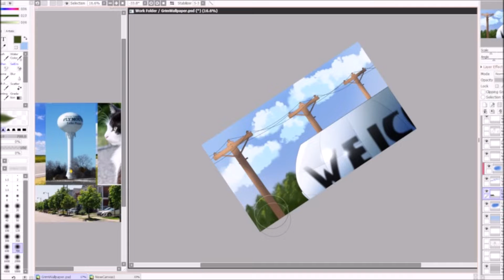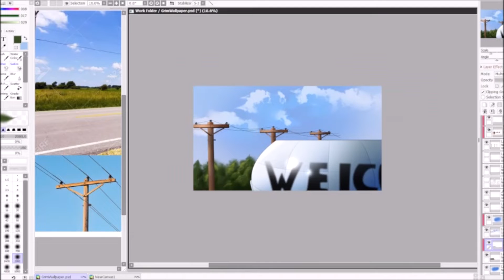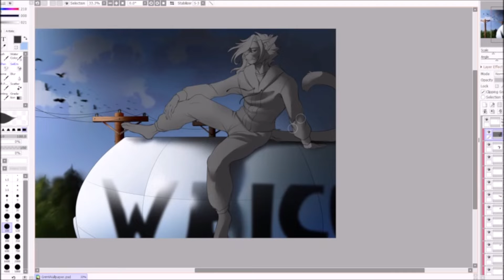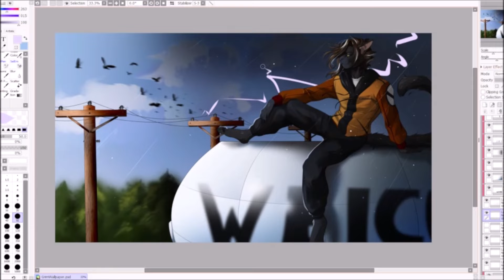June 2022 | Moody Broody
Grim is a good bean!